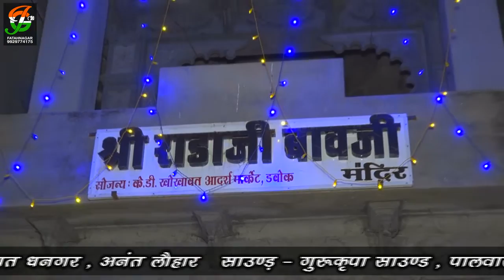गुरू सरीका देव हमारे मन भावे ll सिंगर - सम्पत धनगर ll डबोक लाईव ll Jai Gathod Ji Video Mixing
* bhajan - गुरू_सरीका_देव_हमारे_मन_भावे
* Singer
                                                                                                                                                                                                                                                                                                                                                                                                                                                                                                                                    रिकोडिग -  Jai Gathod Ji Video Mixing , Fatenager                                                                                                                                                                                                                                                                                                                                                                                     kailash sahu - 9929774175